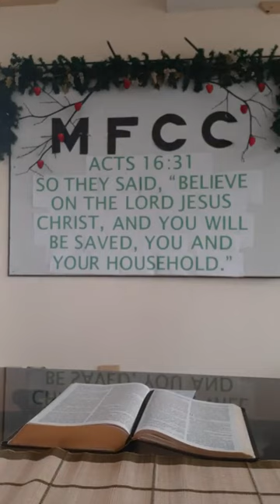Mark 10:35-45 (Greatness in Serving but in God's Way)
Bro Carlo Sicad